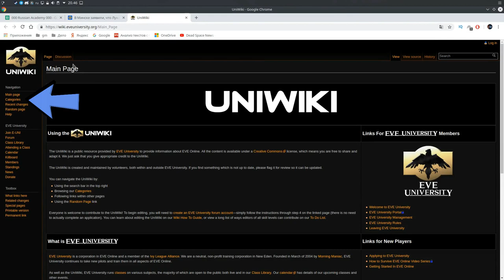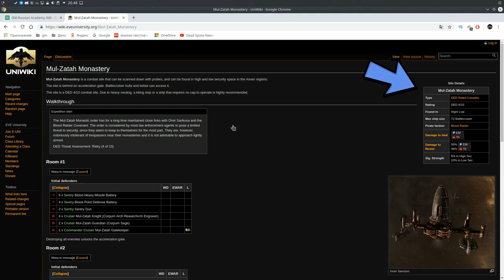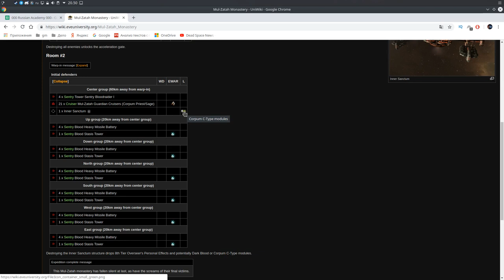"uni.wiki" сканирование комплексов - Часть 1/15 - EVE online - "000 Russian Academy 000